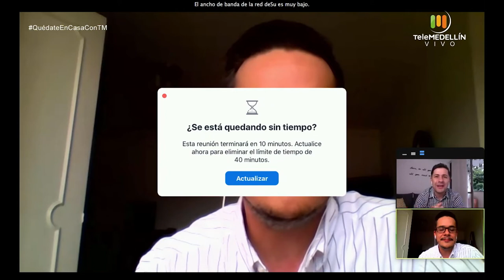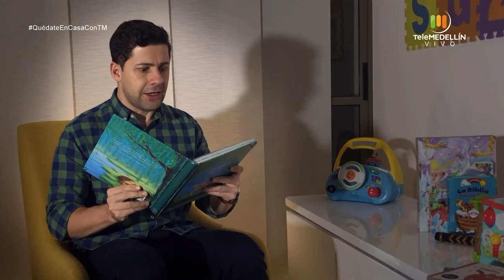¿Cómo fortalecer la relación en pareja después de los hijos? [Padres en Apuros] Telemedellín